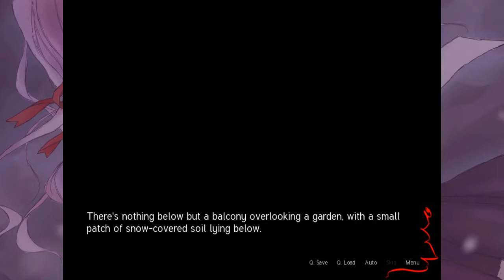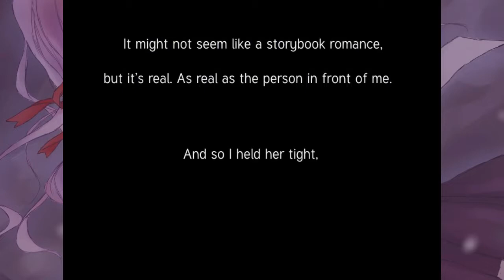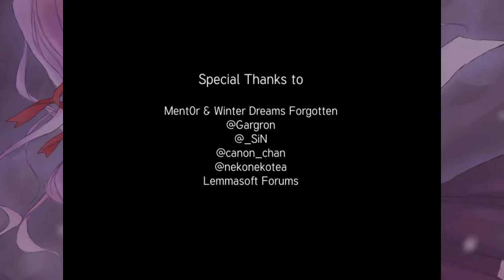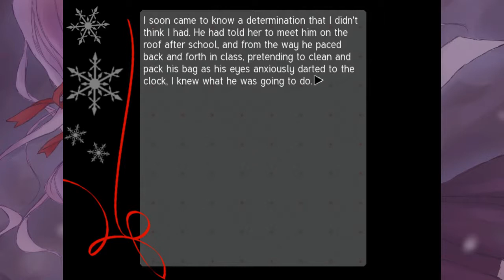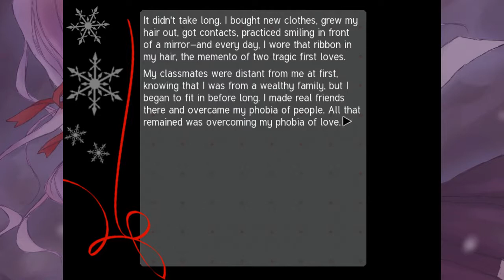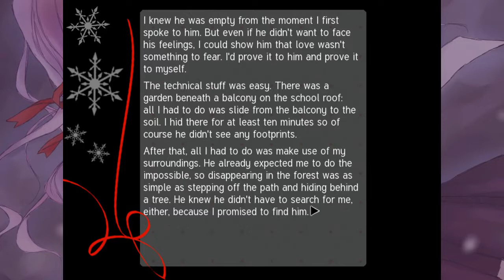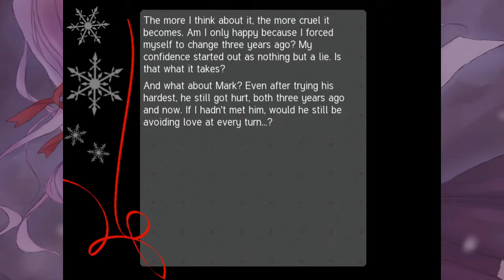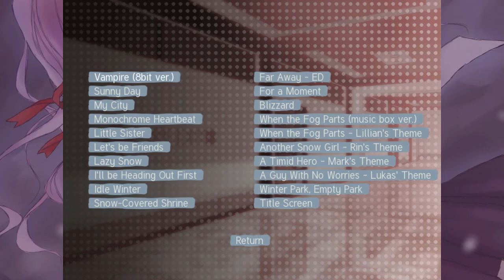Sepia Tears - Episode 6 Finale [Let's Play]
"Don't cry."